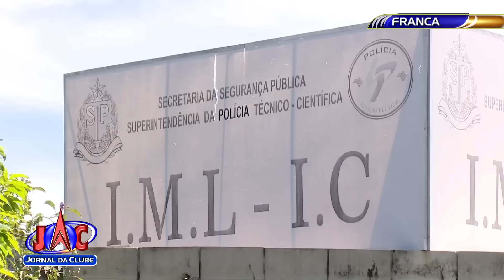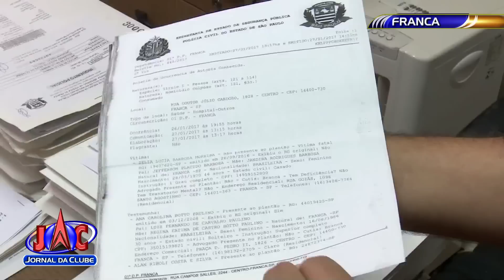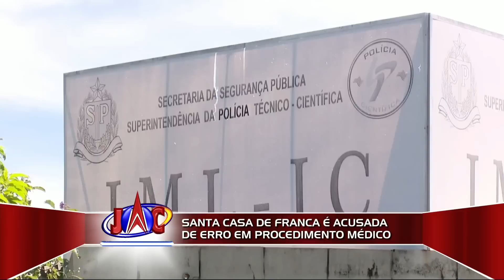Santa Casa de Franca é acusada de erro em procedimento + Link - Jornal da Clube (30/01/2017)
Uma mulher de 46 anos morreu após receber uma dose de anestésico usado em cirurgia.